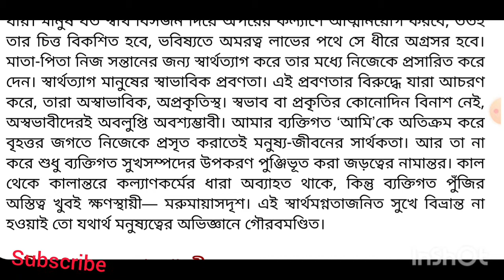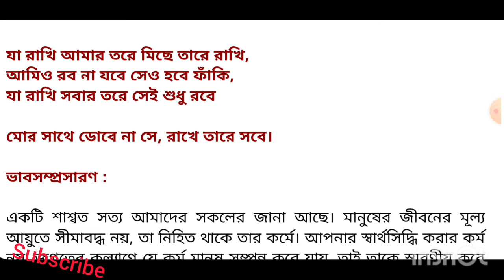ভাবসম্প্রসারণ যা রাখি আমার তরে মিছে তারে রাখি Class 9 Bangla Vabsamprasaran / Vabsamprosaron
Class 7 নোট বই সুকুমার রায় ব্যাখ্যা ও প্রশ্নোত্তর Note Boi (Notebook) Sukumar Roy Question Answer